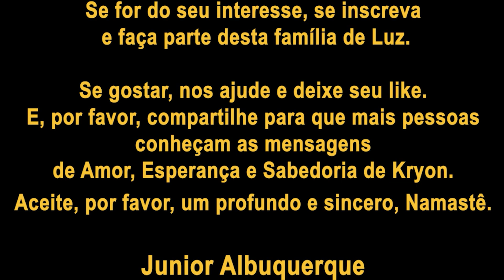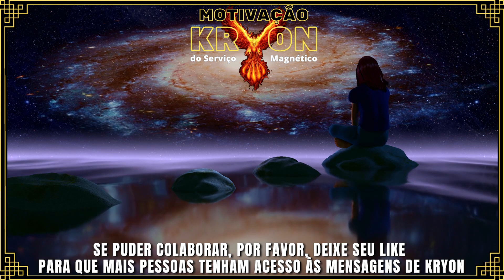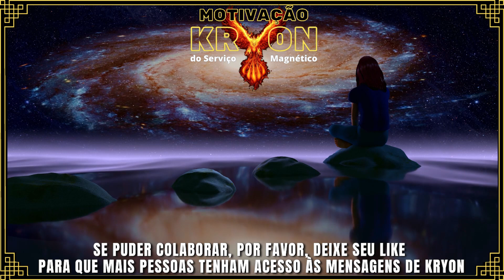KRYON do Serviço Magnético | Você não acredita que é Real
KRYON do Serviço Magnético | Novas Suposições
Namastê a todos!
Junior Albuquerque